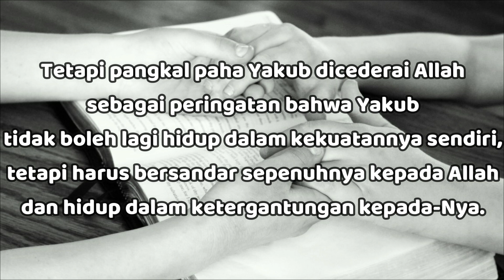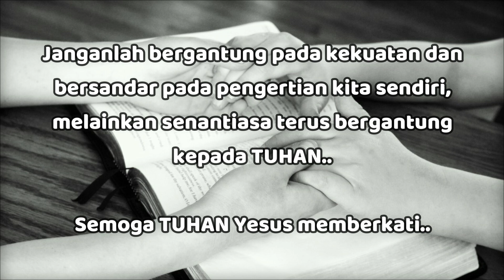"Terus Bergantung Kepada TUHAN" - Kejadian 32:24 - Renungan Harian (RISE Video)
02 April 2024

"Terus Bergantung Kepada TUHAN"

Kejadian 32:24

Lalu tinggallah Yakub seorang diri. Dan seorang laki-laki bergulat dengan dia sampai fajar menyingsing.

Sementara Yakub mati-matian bergumul dengan Allah untuk memperoleh berkat yang dijanjikan, Allah mengizinkannya menang (Kej 32:28).

Tetapi pangkal paha Yakub dicederai Allah (Kej 32:25) sebagai peringatan bahwa Yakub tidak boleh lagi hidup dalam kekuatannya sendiri, tetapi harus bersandar sepenuhnya kepada Allah dan hidup dalam ketergantungan pada-Nya (Kej 32:30-32).

Kadang kita diijinkan TUHAN mengalami hal-hal yang menyakitkan atau membuat kita tidak nyaman dalam kehidupan kita.

Namun semua kejadian-kejadian buruk itu, mengingatkan agar kita terus bergantung kepada TUHAN.

Janganlah bergantung pada kekuatan dan bersandar pada pengertian kita sendiri, melainkan senantiasa terus bergantung kepada TUHAN.. Semoga TUHAN Yesus memberkati..

Do not depend on out strength and rely on our own understanding, but always continue to depend on GOD.. May GOD bless us all🙏😇